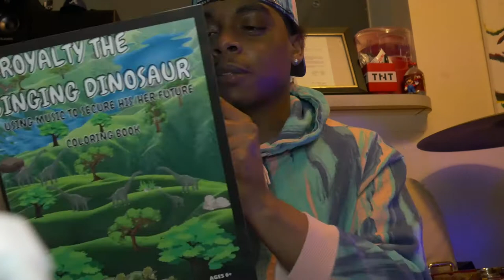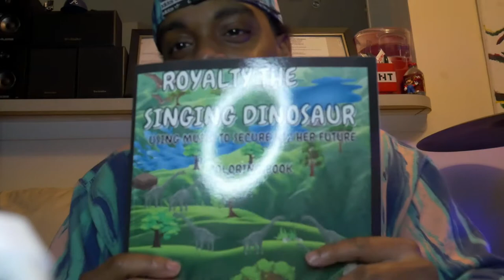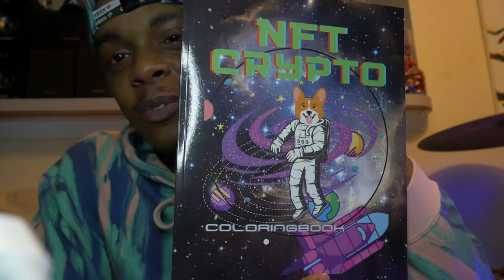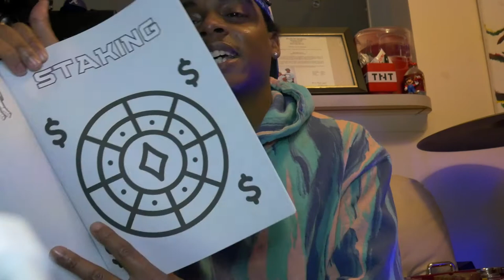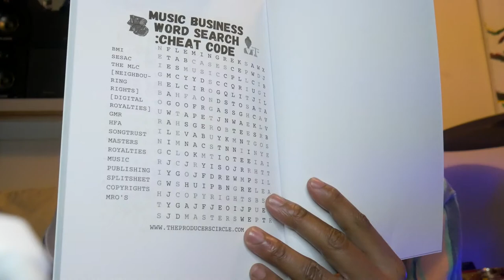HOW I MADE PASSIVE INCOME SELLING LOW CONTENT BOOKS AND EBOOKS.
ultimate side hustle another source of income selling coloring books and notebooks as a musician. Quick video showing the coloring books that i have created using canva and publishing with amazon kdp. Honestly a great source of passive income and anyone i mean anyone can do this at first it was a frustrating and just a mind stimulation because you have to creative and also the message or lesson is amazing when it comes to having fun and learning i mean how ever you want to do it totally up to you but is another way of passive income and lets be clear :DISCLAIMER; I AM NOT A ADIVORS OR A CREDIT OR FINICIAL COACH JUST GOING OFF MY PRIOR KNOWLEDGE AND ACTUALLY GOING THREW AND DOING THE WORK AND PUBLISHING MY OWN SO LETS DIVE INTO THE VIDEO:

AMAZON AUTHOR STORE: